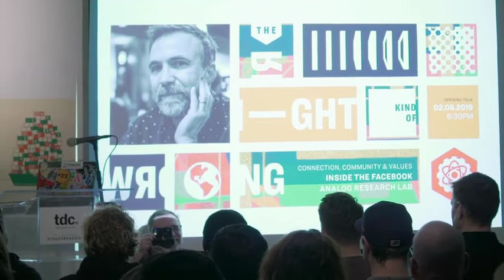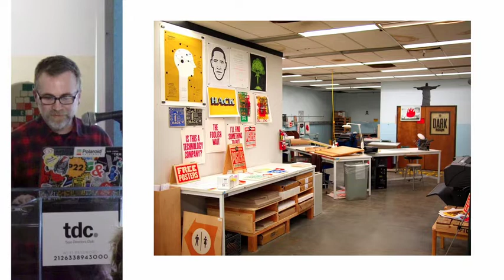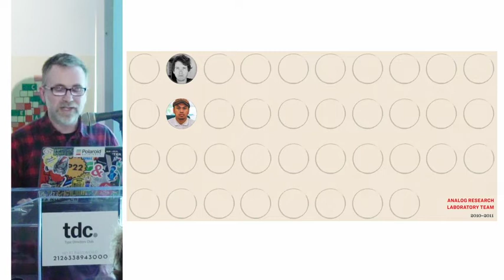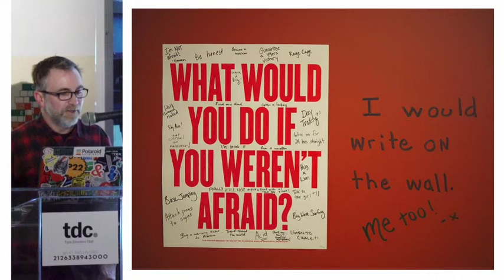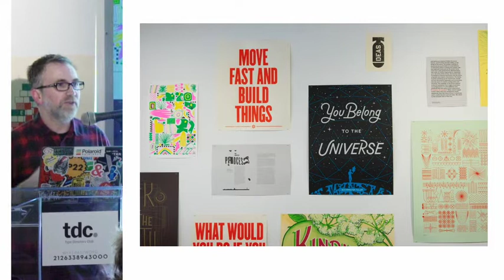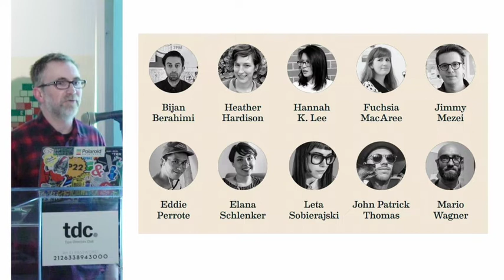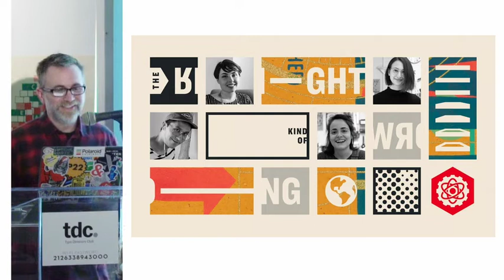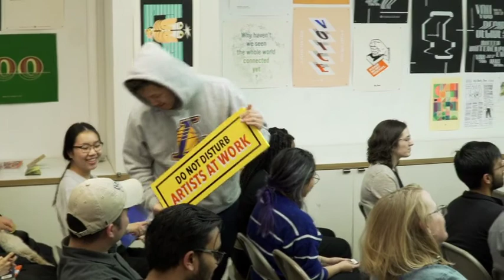"The Right Kind of Wrong - Inside the Facebook Analog Research Lab" with Scott Boms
Type Directors Club, New York City

Find out why one of the world’s largest digital leaders is hand-crafting posters one at a time.

Scott Boms is a cross-disciplinary graphic designer and printmaker. As the global design lead at the Analog Research Lab, Facebook’s in-house design and art making studio, he is responsible for creating and guiding projects that ask questions, intersect social values, and provoke important questions with the aim to open minds to new ideas and perspectives.

You’ll see posters, printed matter and installation work of the Facebook Analog Research Lab and its Designer-in-Residence program (established in 2016.) Viewers will get a rare peak at the evolution of values and mission of this unique organization — the what, the how, and most importantly, the why.

Scott talks about how and why Facebook decided to put ideas, critical questions, and visual interventions into the spaces that people inhabit, and how these hand-crafted artworks are opening doors to new ways of looking at the world, finding community, inviting dialog, and creating positive friction that meaningfully affects people.

The evening also features a panel discussion featuring four of Facebook’s past Designers in Residence: Elana Schlenker, Kaye Blegvad, Eddie Perrote, and Luiza Dale.